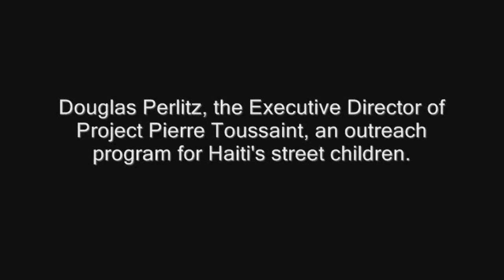Views from Cap-Haitien, Haiti and Project Pierre Toussaint Dec. 2009.wmv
This multimedia essay was produced as part of a special investigative report by the Connecticut Post entitled: Betrayal of Hope by reporter Michael P. Mayko and photographer Christian Abraham. It focuses on Project Pierre Toussaint, an outreach program for Haiti's street children based in the Haiti's second largest city of Cap-Haitien. The report also takes a look at Haiti, its poverty, and the issue of child exploitation.  Betrayal of Hope details the start of the life of Douglas Perlitz, the start of his career as an aid worker, and ultimately  becoming the founder and Executive Director of the residential school, which received positive international attention during the years it was in operation. According to an official Haitian police and UN investigation, Perlitz is alleged to have sexually molested as many as 29 children under his care. He is currently in a federal detention facility in Rhode Island awaiting trial, which is slated for June in New Haven, Conn. Online story, more photos, and other documents after Feb. 10th at:

On December 21, 2010 Douglas Perlitz was sentenced almost 20 years behind bars for his crime.